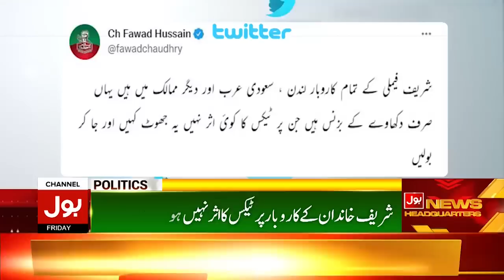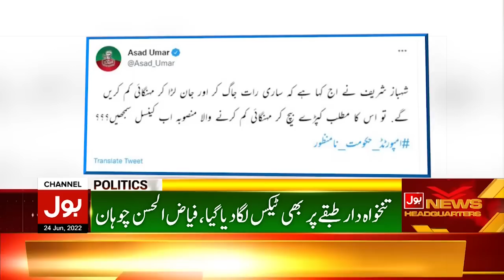Super Tax In Pakistan | News Bulletin at 3 PM | Stock Market Crash